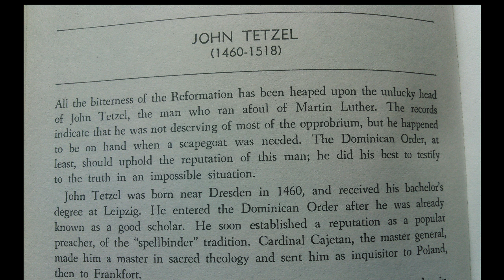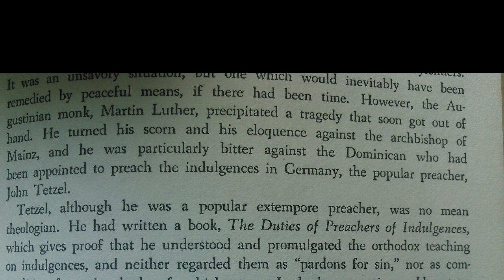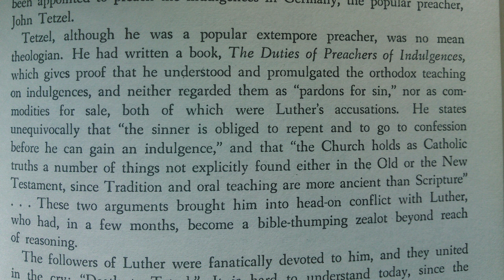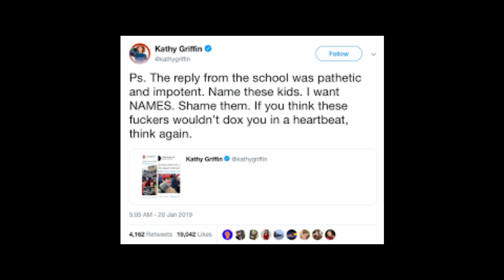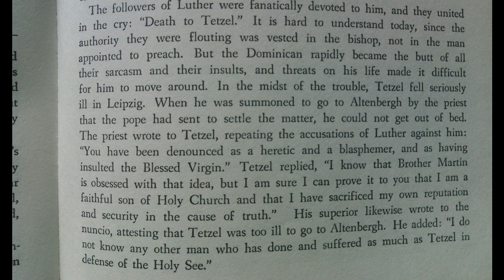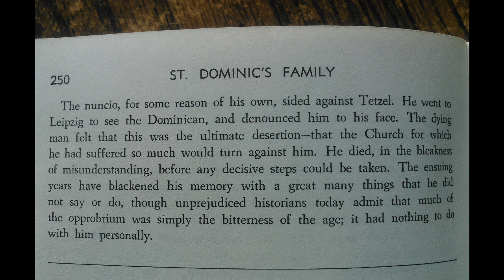The Strange Case of John Tetzel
The story of a man, doxed to death, by protestant reformers.